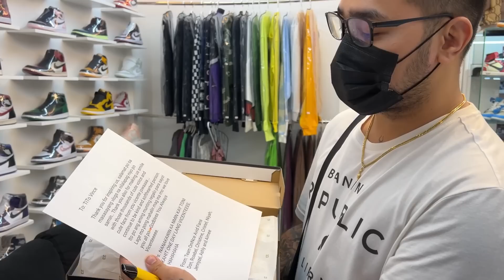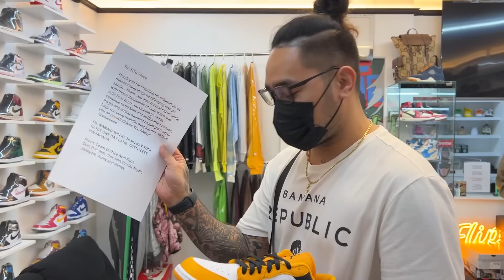SP0ILED SA AKIN ANG ANAK KO l SURPRISE GIFT KO KAY BABEH TYRONIA